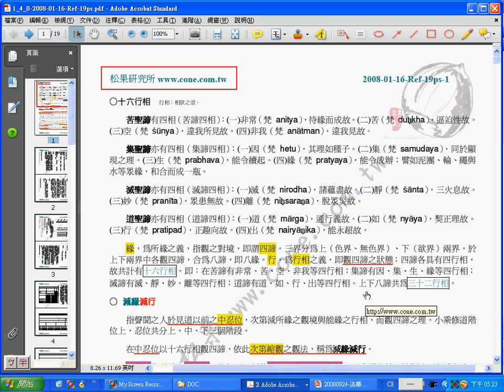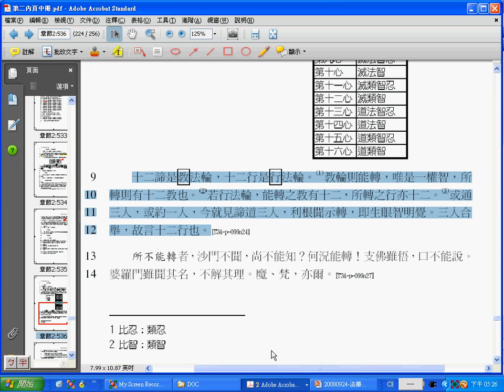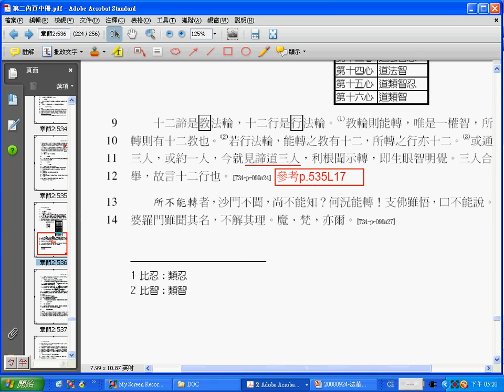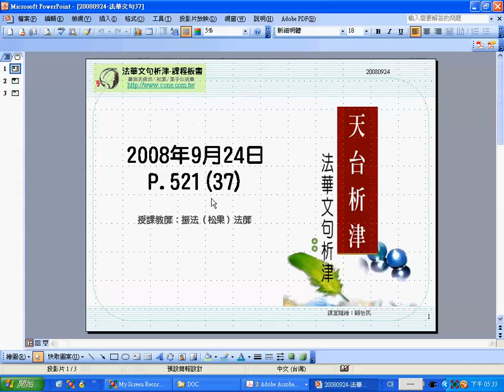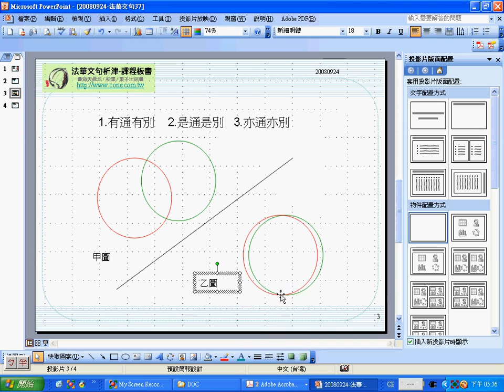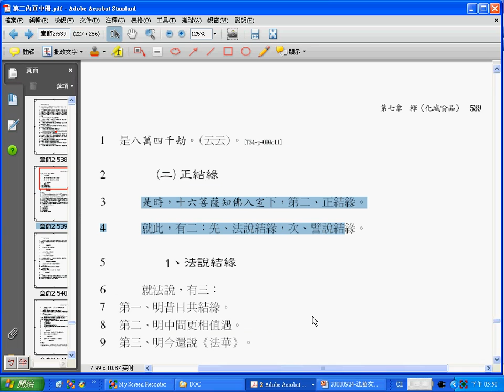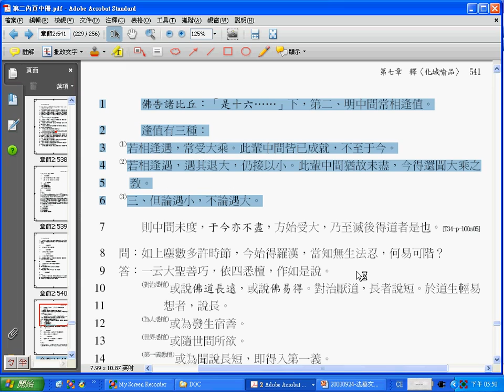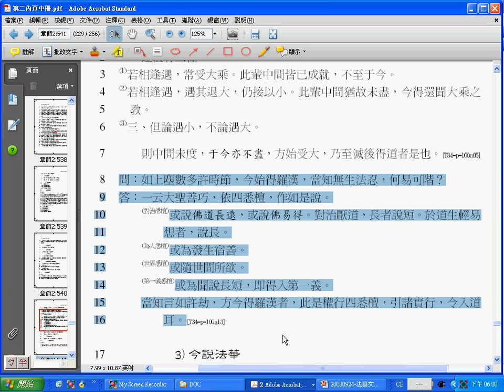振法法師《法華文句析津》37B